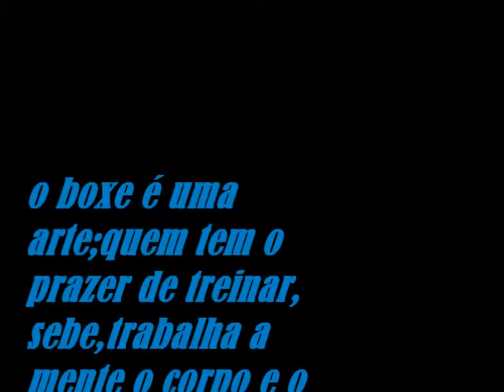TV Feira Show Aulas Campeão Baiano de Boxe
Defesa pessoal e lutas de rua, aprenda com o professor Félix Campeão Baiano de Boxe Profissional.